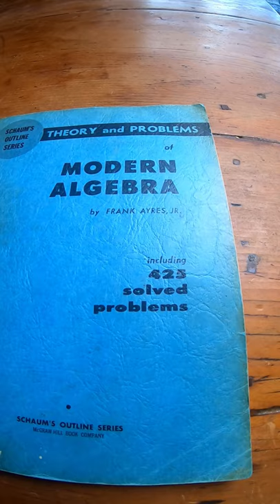Schaum's Outline of Modern Algebra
This is the book on amazon